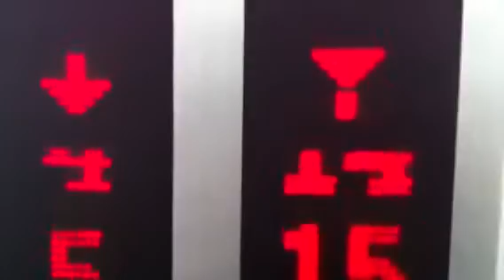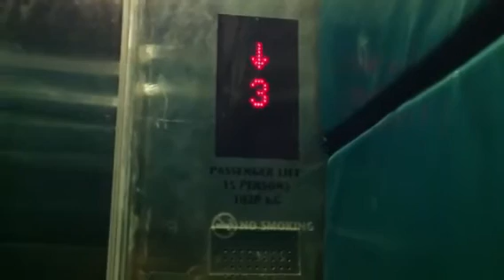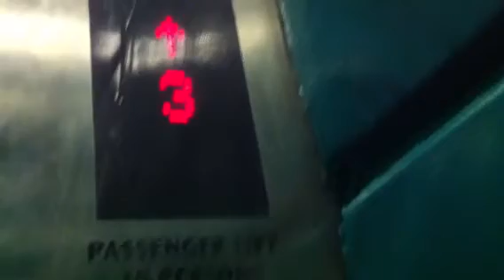New IFE lifts at Flo residence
Now IFE has started to make lifts in commercial,industrial and condominiums.Floors served:1-19 Capacity:15person1020kg Manufacturer:IFE History:Original